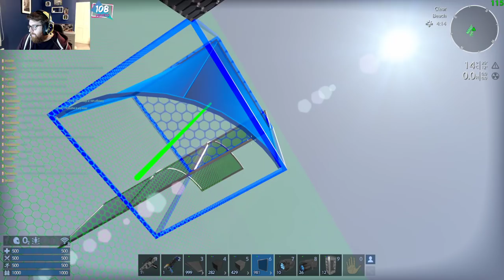Chillin & Buildin with Spanj | Building with CPU limits in Alpha 10.6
THE SUPERLIFTER LIVES!